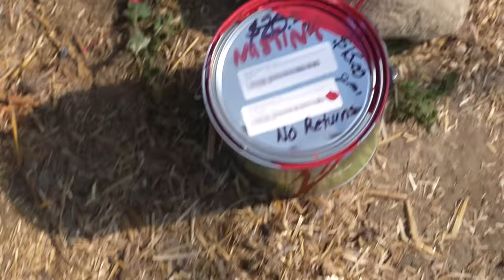The One Person Farm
The audiobook version of Toby Dog of Gold Shaw Farm is now available. Go here to grab it

If you want your own copy of Toby Dog of Gold Shaw Farm, go